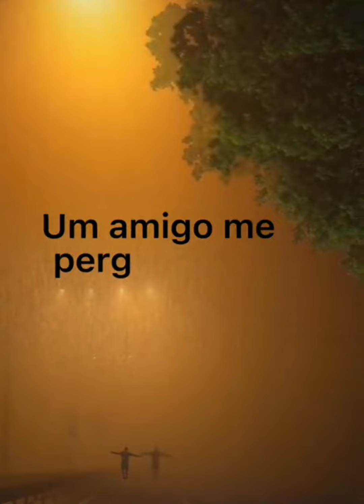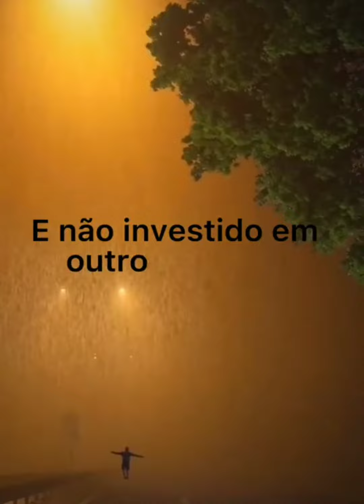VOCÊ GOSTA DE BOLSONARO?